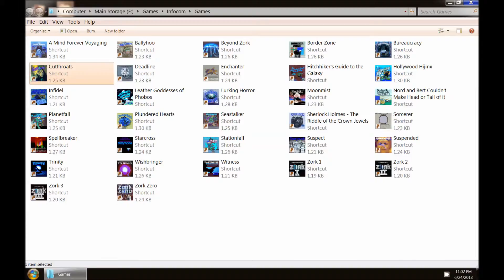Cutthroats (Gold Coin Version) - Speedrun (1:33)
This is a speedrun of the Infocom game Cutthroats, basically a story about a forgotten seaside town, full of crusty sailors who have dreams of finding lost treasures in sunken wrecks, whose whereabouts are somewhere nearby but still unknown.  You're just one of those sailors, and are given a map by a friend that shows new locations for two of those wrecks, just minutes before he is brutally murdered.  You then have to team up with some lowlifes around the island to get a crew together to find and retrieve one of these treasures.

This is the first Infocom game I ever played and I still like it, although it is a rather small world (really only consists of a small road that travels around a little village, some shops, a boat you travel on, and the shipwreck where you find the end-game treasure).

What's interesting about this is there are two different games you can play, depending on what item you are shown at the beginning (either a gold coin or a dinner plate), and that determines which shipwreck you will need to dive to.  This game is the "gold coin" version.

Overall a fairly easy speedrun, due to the world's small size.  I managed to complete it in just over a minute and a half.  Couple typos but nothing too serious.